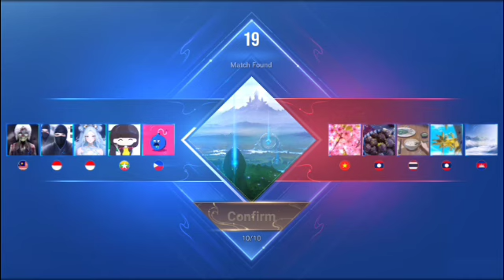kon ako ang pasultihon sender Doring - october 30 2024